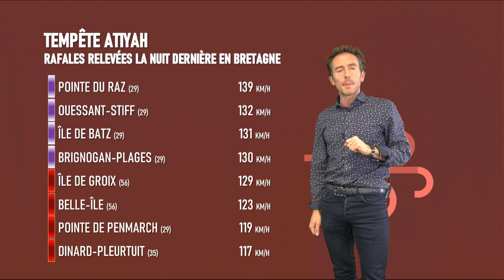Bulletin météo pour le mardi 10 décembre